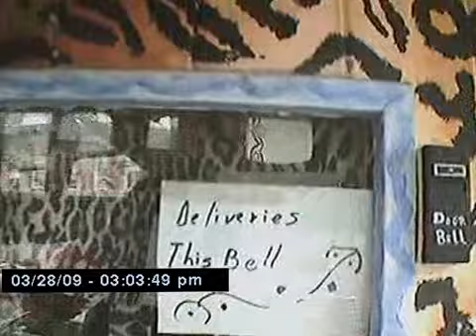Andrews's Visit 3 28 '09